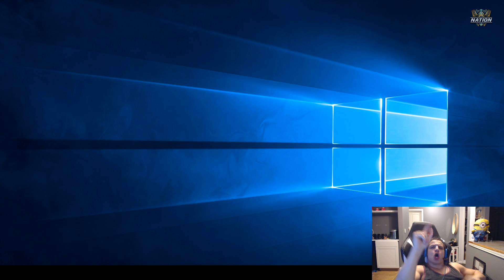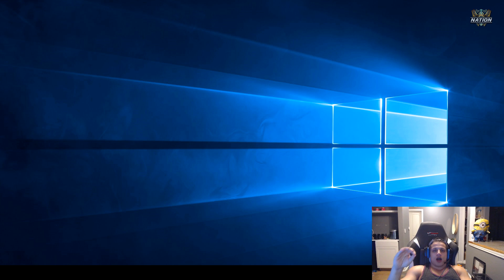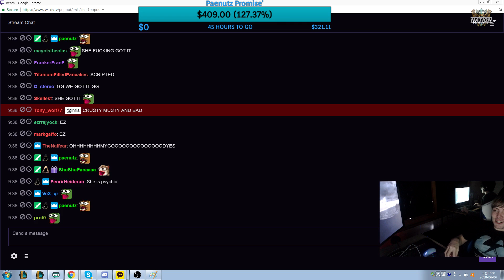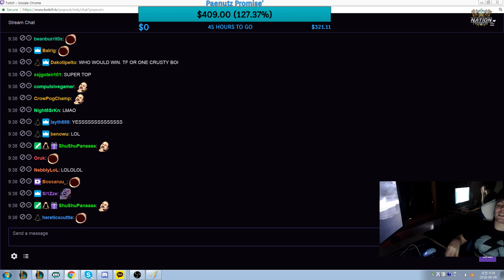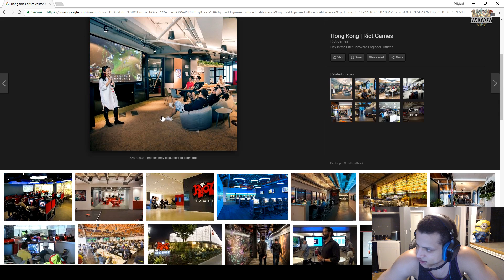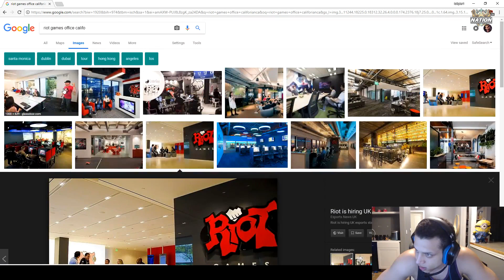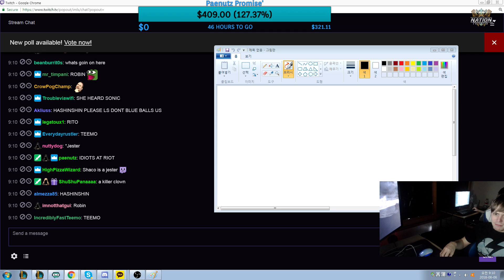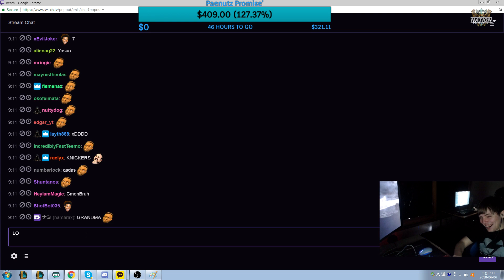RANK 1 CHALLENGER *REVEALS* HOW TO WIN EVERY MATCHUP..!